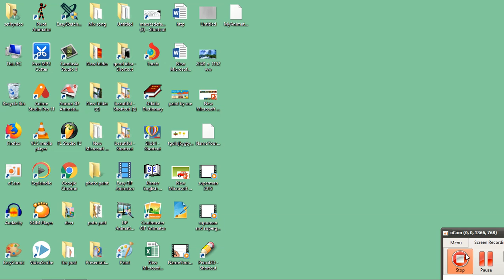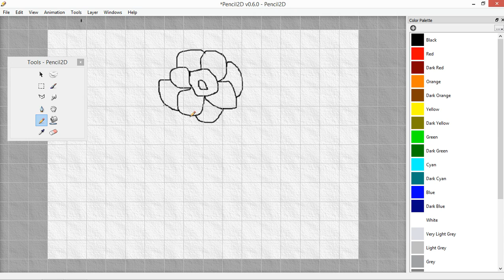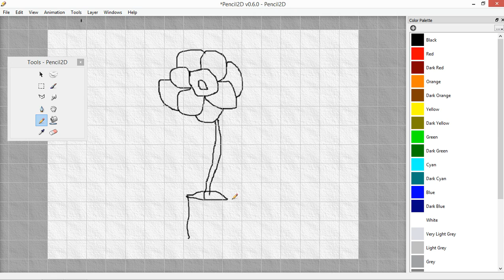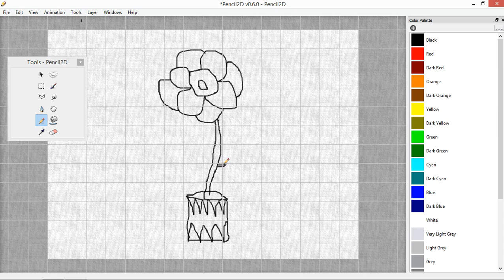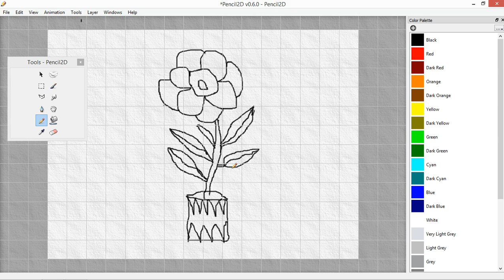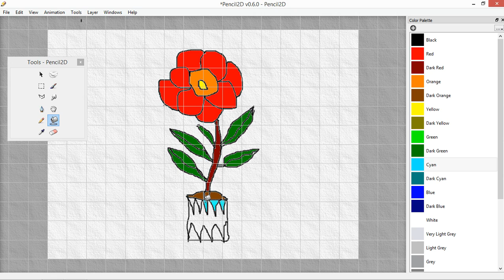how to draw flower with pencil on computer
how to drawing car,
how to drawing dog,
how to drawing flower,
how to drawing cat,
how to drawing animation,